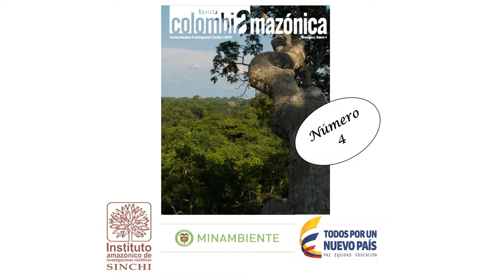Instituto SINCHI presenta un nuevo número de su Revista Colombia Amazónica